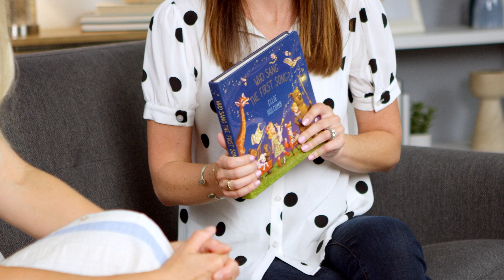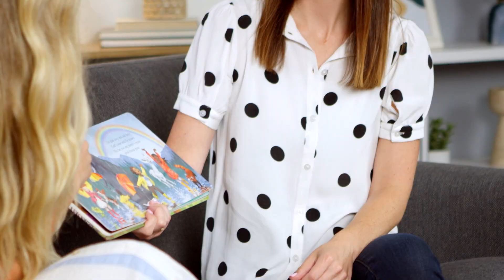Feeling Stressed? Here’s What You Need to Remember w/ Ellie Holcomb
Ellie Holcomb is a singer, songwriter, author, wife and mom—and she’s just the best. In this video, we talk about how she survived the Nashville tornado, life after coronavirus, and how kids can often see God’s redemption so much more clearly than we can as adults.

Connect with Ellie at ellieholcomb.com and on Instagram: @ellieholcomb.